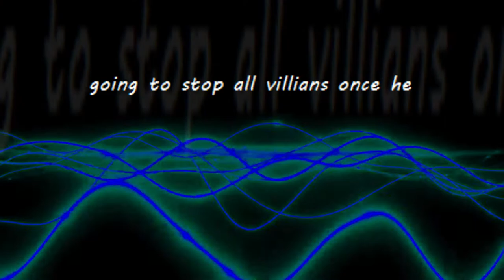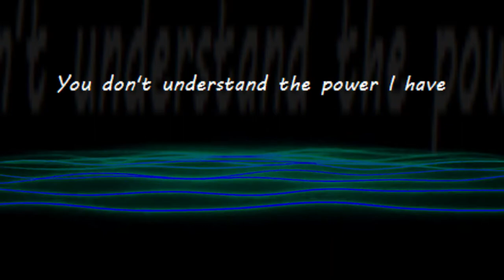Ep 2 The Reaction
When you make a message like that, you didn't expect anyone to respond, right?